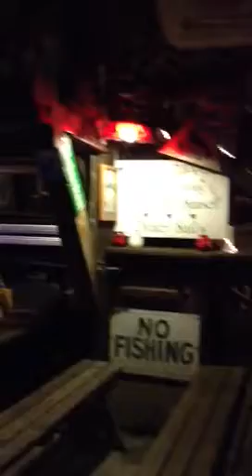Raven cooper original song at schooner wharf